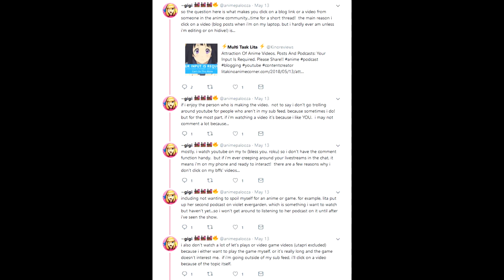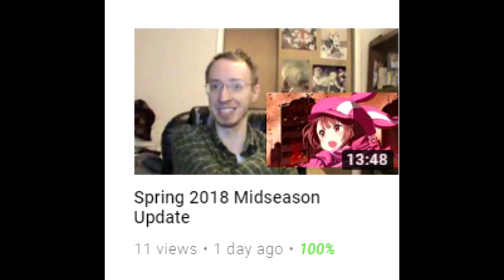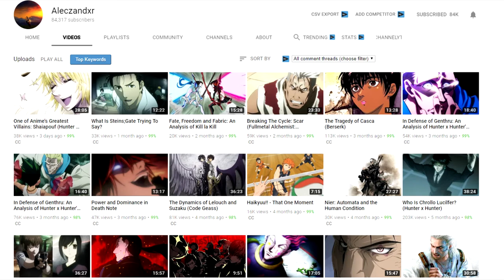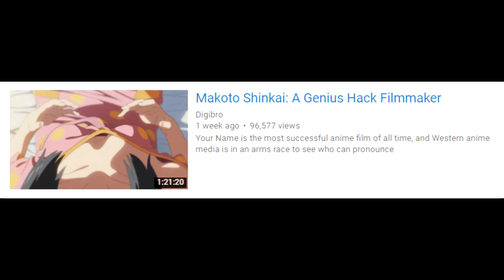What Makes Me Watch An Anime Video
Lita Kino made a blog post recently about what gets people to watch videos or read blogs, so I wanted to give my answer to this. Partly because I've been super busy and been trying to improve my audio but things kept going wrong and I thought this would be an easy video to make.

I think that was everyone I was supposed to include.